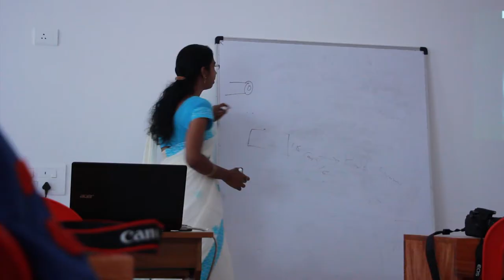Most Inspiring Lady Photo Mentor from India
"PHOTOGRAPHY WORKSHOP"
ANU ABIN | PHOTO MENTOR
22ND OCTOBER 2016 | KERALA
CREATIVEHUT INSTITUTE OF PHOTOGRAPHY